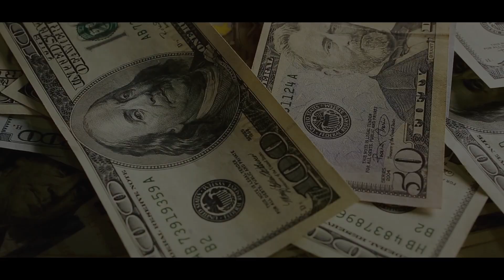Why the Panama Canal May Soon Be Obsolete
The Panama Canal is one of the most remarkable engineering feats of the modern era. Connecting the Atlantic and Pacific Oceans through a narrow isthmus in Central America, it has been the backbone of global trade for more than a century.

But today, questions are being raised about its future. The canal faces challenges it wasn’t built to handle. Its locks, once considered marvels of innovation, now seem limited in a world of ever-larger ships and increasing demand for faster, more efficient shipping routes.

This is the story of the race to find alternatives. Why are nations and companies looking to replace or complement the Panama Canal, and what options are on the table?